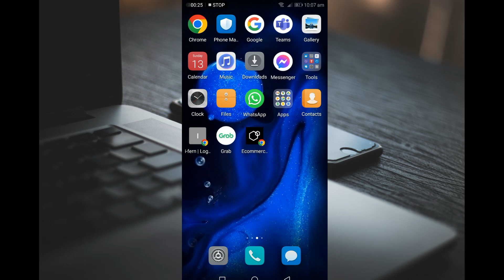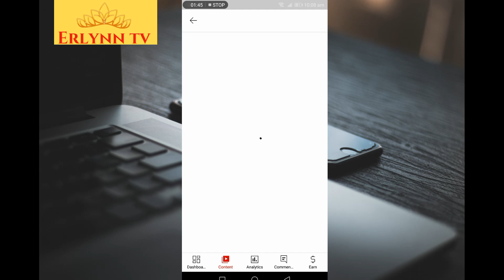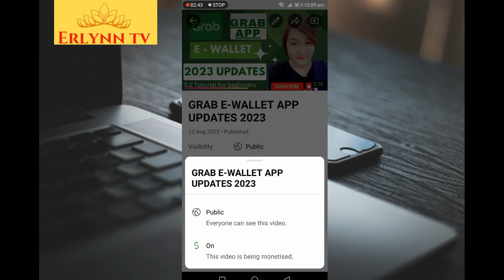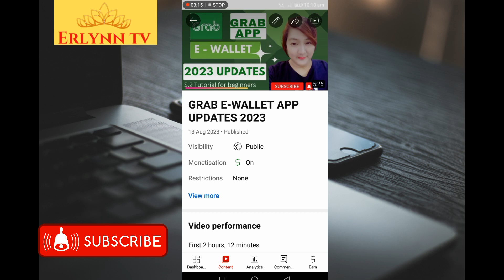PAANO MALAMAN NA NO COPYRIGHT ANG VIDEO MO SA YOUTUBE |TUTORIAL FOR BEGINNERS 2023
Ang videong ito ay pagpapakita sa mga begineners sa youtube kung paano nila makikita ang restriction nila sa video na no copyright and pede mamonetize, watch this video. .